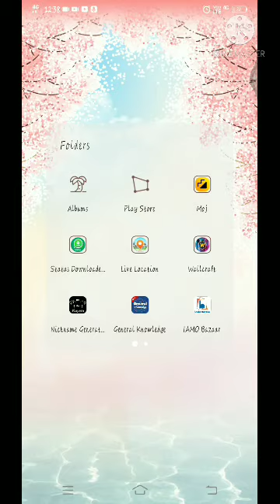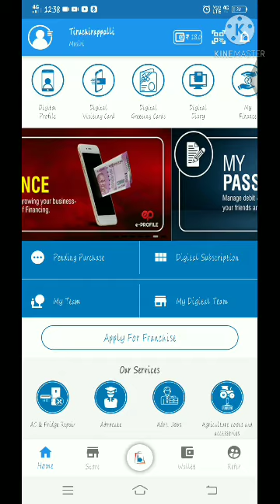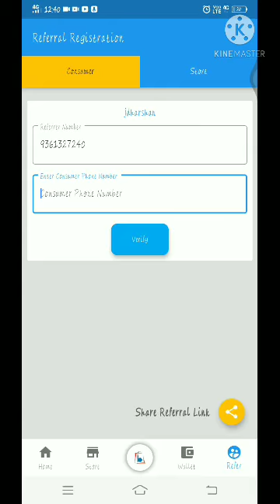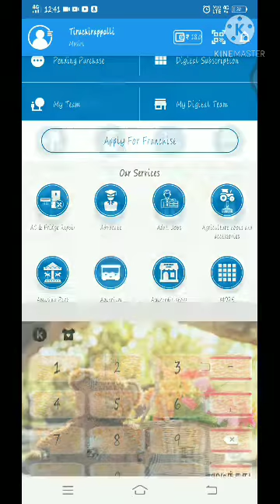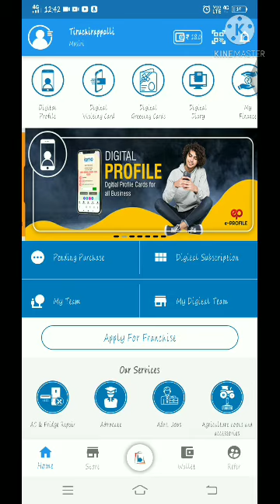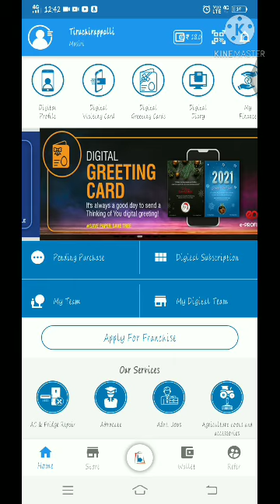how to use iamo Bazaar in Tamil👍👍👍